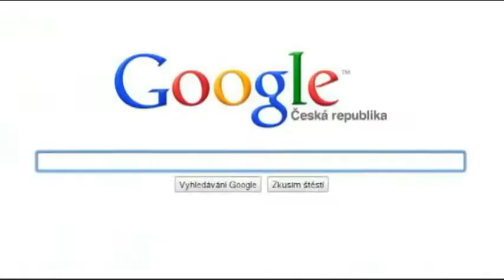Připomínka na Olomouc...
Sparta v Olomouci